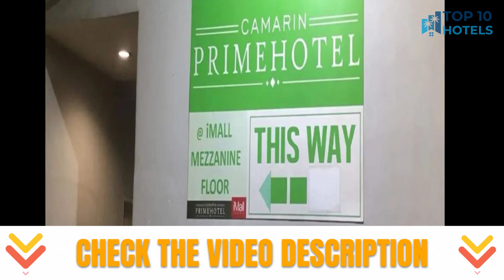Best Budget Hotels in Bagong Silangan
We have handpicked Top 3 Budget Hotels in Bagong Silangan, chosen for their Prices, Location, and Reviews!

1. Mc Hotel Fairview

2. OYO 1092 Camarin Prime Hotel

3. H Plus Hotel powered by Cocotel

⏰ TIMECODE ⏰:

00:00 Number 3
01:00 Number 2
02:00 Number 1
03:00 How to find cheap flights?